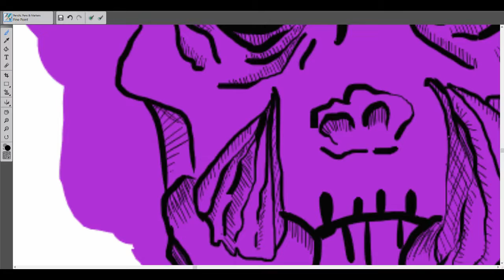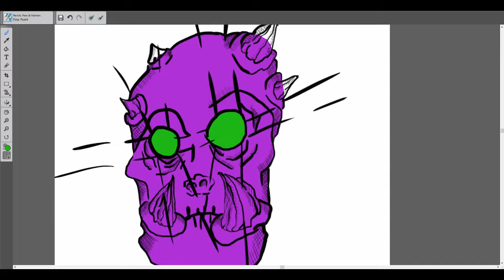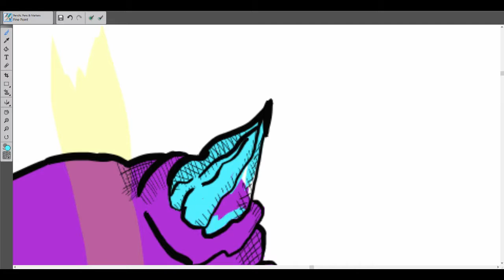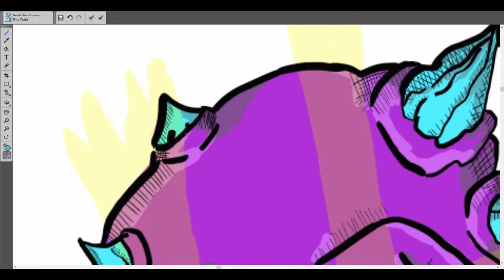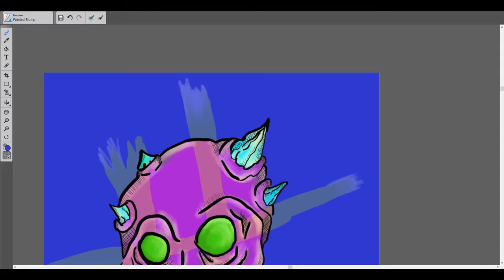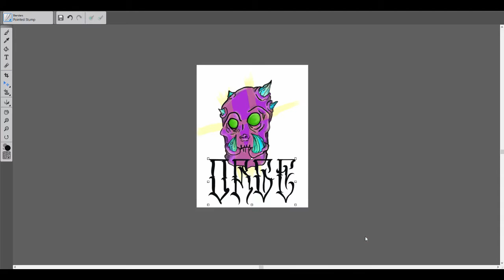Ogre SpeedPainting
"Flashback" & "Faded Nights" Instrumentals produced by Chuki.